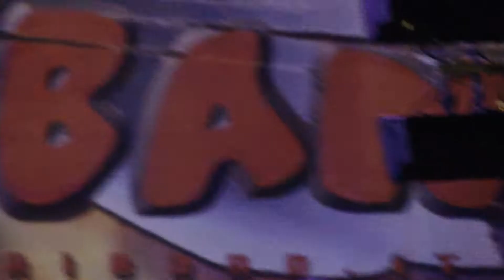Proceno - Italia - Agosto 2012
ferragosto